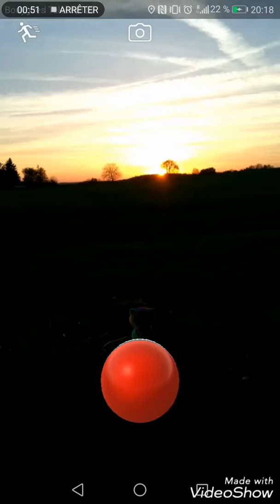Capture de Mew sur mon petit compte